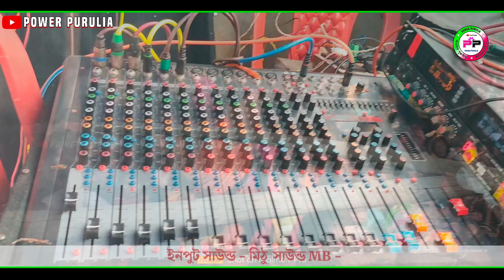শিখা রানী মাহাতো কন্ঠে//পোহিল পিরীত ভালোবাসা//পুরুলিয়া ঝুমুর গান//Power Purulia